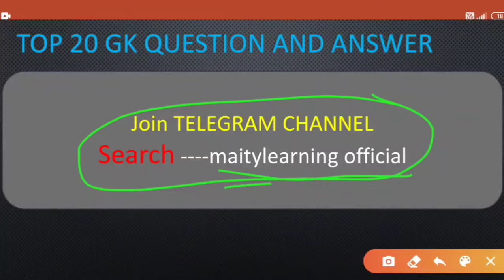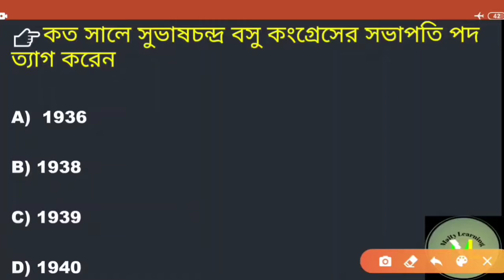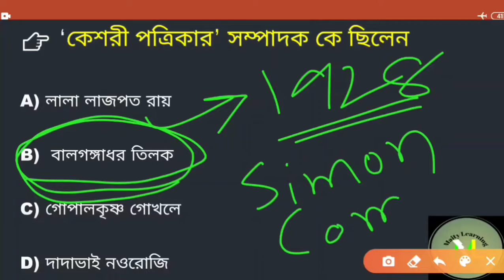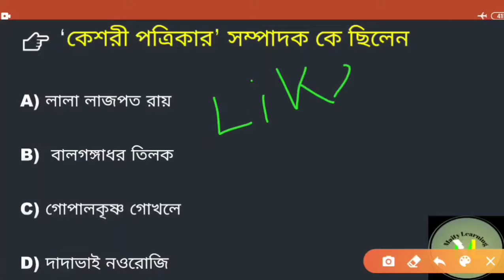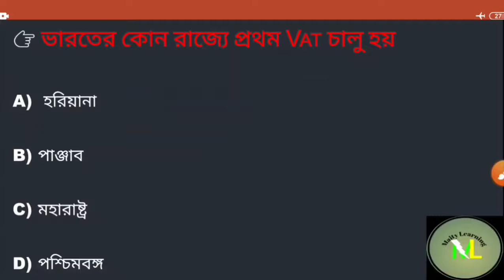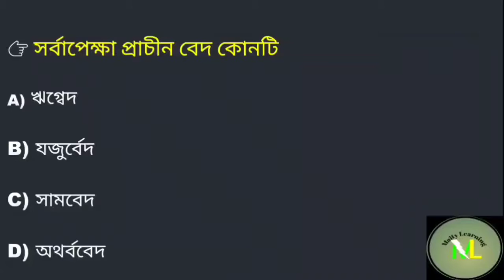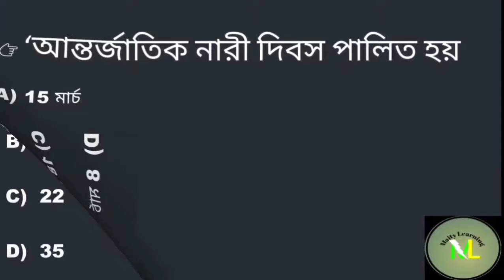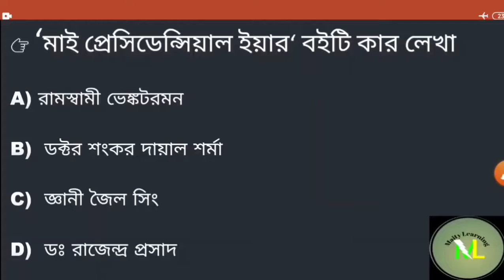Top 20 general knowledge in bengali||general knowledge question answer|SSC,RRB, NTPC,GR D, PSC ,WBP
✍️এই ভিডিও টি তে আপনি পাবেন top 20 gk question and answer। সঙ্গে থাকছে details discussion। আশা করি আপনি অবশ্যই নতুন কিছু শিখতে পারবেন।

thank you for checking Description